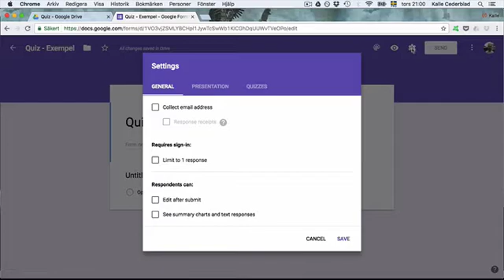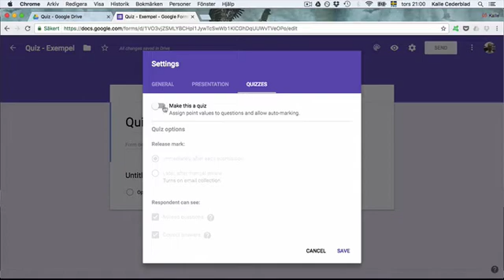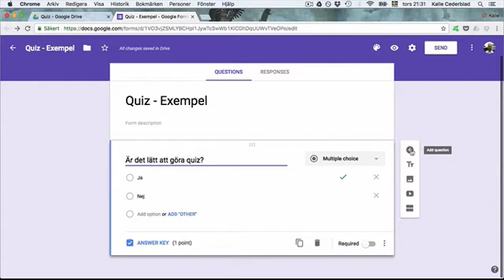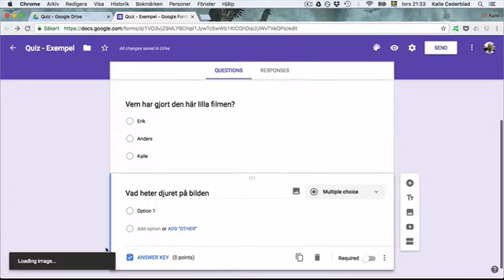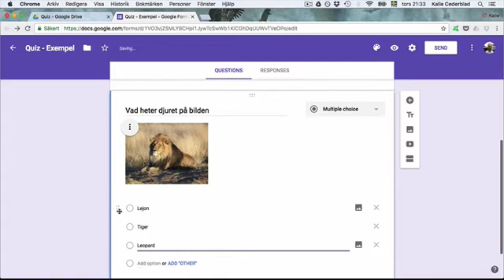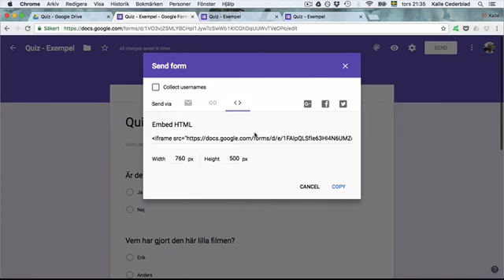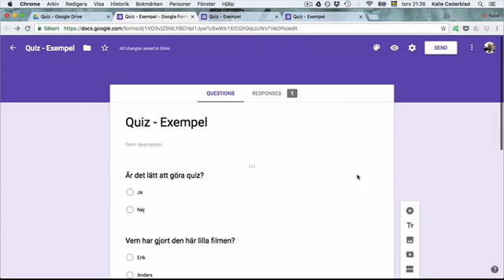Gör ett quiz med Google formulär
En film om hur du kan göra självrättande quiz med Google forms.
Skriv en kommentar om du undrar något.